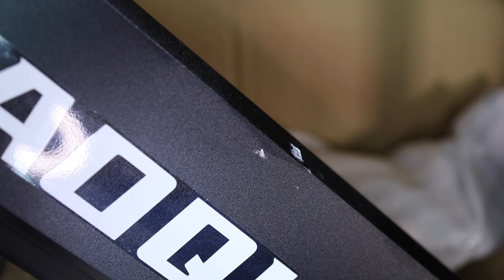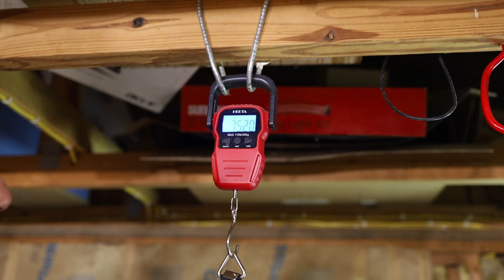HAOQI Black Leopard Pro: Initial Impressions | Positives & Negatives | Who It's For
Bonus Episode! We take a look at the Haoqi Black Leopard Pro ebike and give some Initial Impressions Positives and Negatives plus a Who It's For

*note we were not paid for this video

0:00 On This Bonus Episode
2:17 Intro
2:32 Unboxing/Initial Impressions
14:07 Magnet Test
15:13 Wheelset
16:08 Groupset
17:40 Frame Size
18:02 Fork/Bar/Stem
20:27 Massive Spider
21:53 Shift Test
23:57 Stand Over
24:50 Weight
25:28 Electronics
27:11 Positives & Negatives
29:28 Who It's For

6-19-23